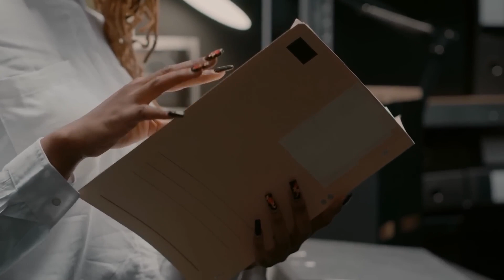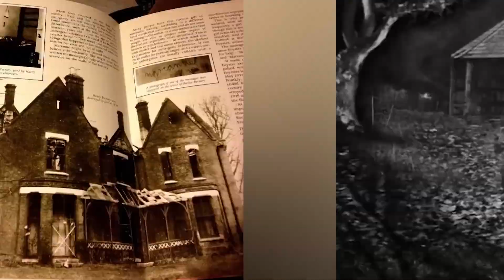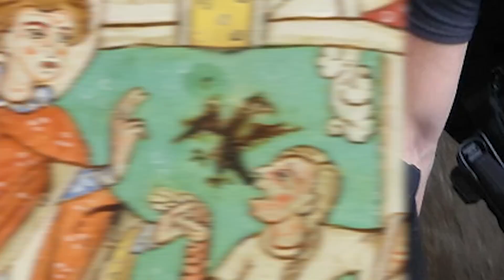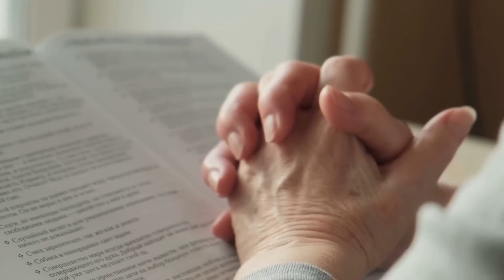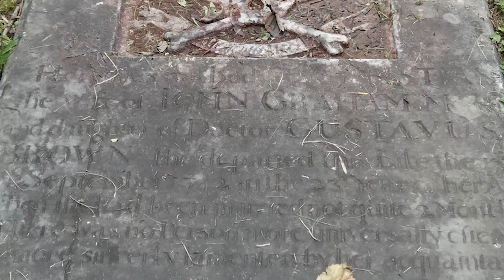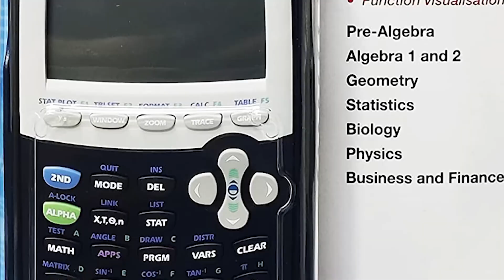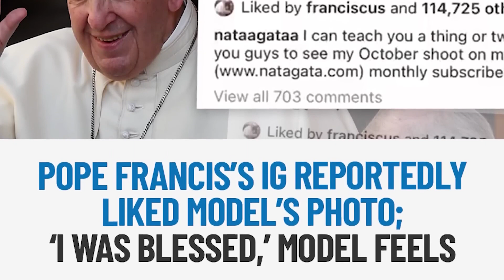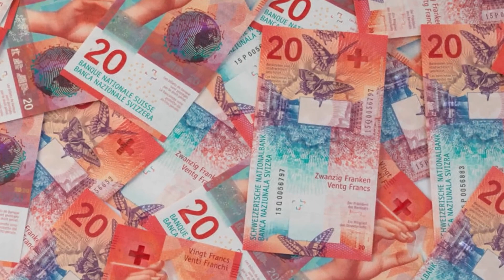Scary Church Secrets They Never Wanted You To Know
Step into the shadowed sanctuaries with Scary Church Secrets They Never Wanted You To Know! ⛪🔍 Delve deep into hallowed halls and uncover tales of intrigue, mystery, and unspoken truths that have remained hidden behind stained glass for centuries. From clandestine rituals to forbidden relics, these revelations will challenge everything you thought you knew about the sacred and the profane. Curious about the darker side of religious history? 🌌📖